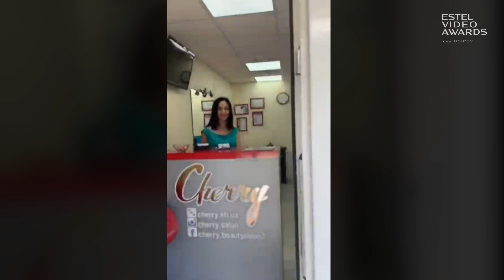Мищенко Наталья. Моя вишенка. г. Харків